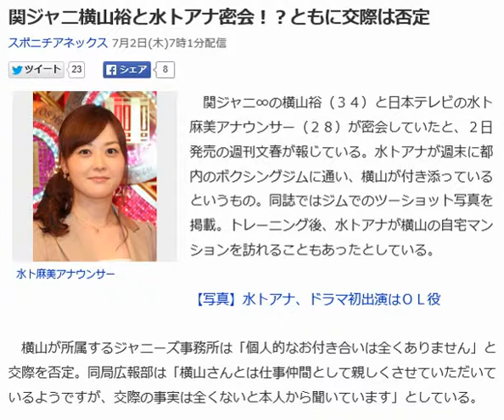関ジャニ横山裕と水卜アナ密会！？ともに交際は否定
水卜麻美アナウンサー

　関ジャニ∞の横山裕（３４）と日本テレビの水卜麻美アナウンサー（２８）が密会していたと、２日発売の週刊文春が報じている。水卜アナが週末に都内のボクシングジムに通い、横山が付き添っているというもの。同誌ではジムでのツーショット写真を掲載。トレーニング後、水卜アナが横山の自宅マンションを訪れることもあったとしている。

【写真】水卜アナ、ドラマ初出演はＯＬ役

　横山が所属するジャニーズ事務所は「個人的なお付き合いは全くありません」と交際を否定。同局広報部は「横山さんとは仕事仲間として親しくさせていただいているようですが、交際の事実は全くないと本人から聞いています」としている。